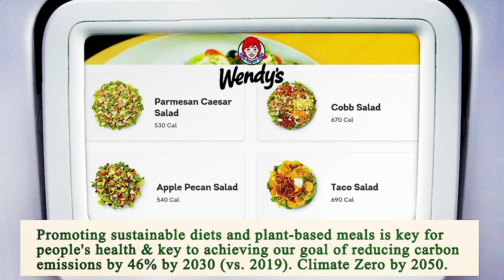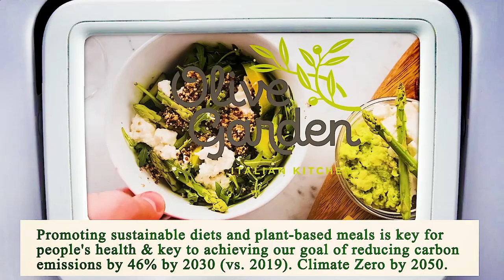Close to Me Restaurant Los Angeles 90012 CA, Los Angeles County, California, United States